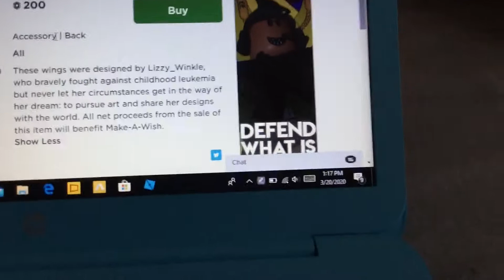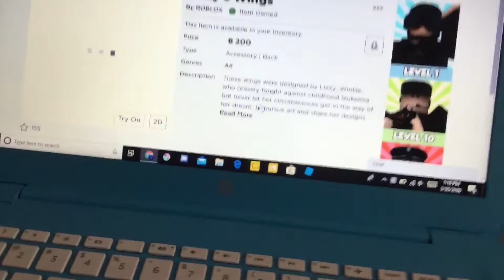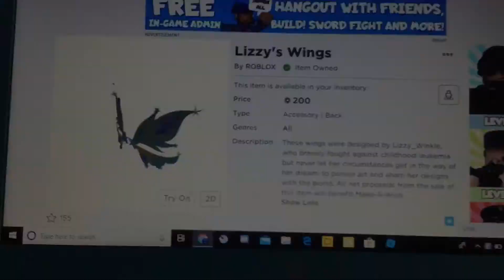Buying Beeism’s Lizzy wings